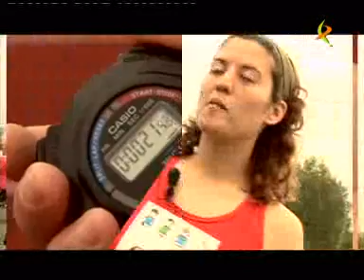JEDEX 3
JEDEX 2008 CASTUERA